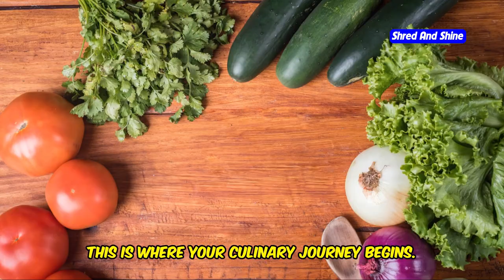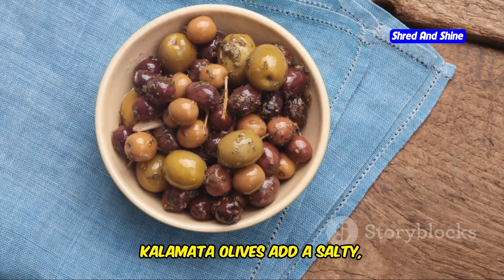The Ultimate Mediterranean Pasta Salad Recipe: Quick and Easy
Craving a delicious and healthy pasta salad that's quick to prepare? In this video, we share the ultimate Mediterranean pasta salad recipe that's perfect for any occasion! Learn how to make this easy pasta salad with fresh ingredients that embody the flavors of the Mediterranean diet. We'll guide you through every step of this pasta salad recipe, from choosing the best pasta to creating a flavorful Italian dressing. Whether you're looking for a classic pasta salad, a cold pasta salad for summer, or a healthy pasta salad option, this recipe has you covered. Discover tips and variations, like a Greek pasta salad recipe, to customize your dish. Join us and elevate your meal game with the best Mediterranean salad recipe!
OUTLINE:
00:00:00 A Symphony of Flavors Awaits!
00:02:27 Fresh, Fast, and Flavorful
00:02:55 A Plateful of Goodness
00:03:21 A Bounty of Freshness
00:06:57 Tips and Tricks